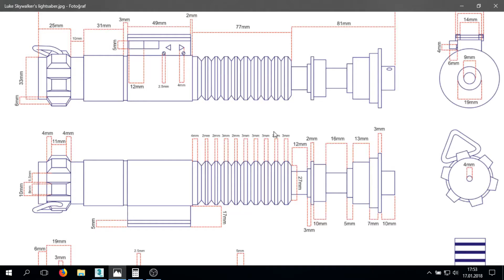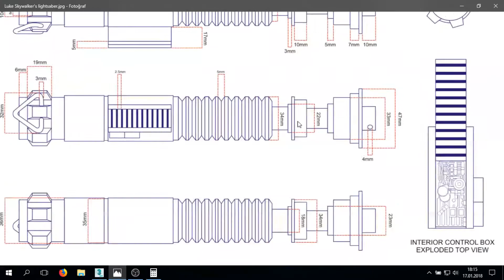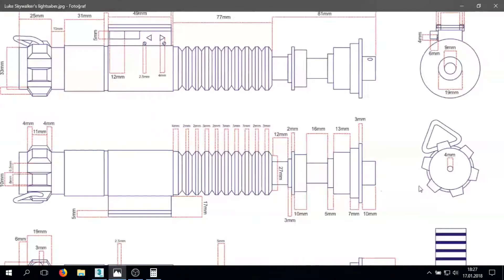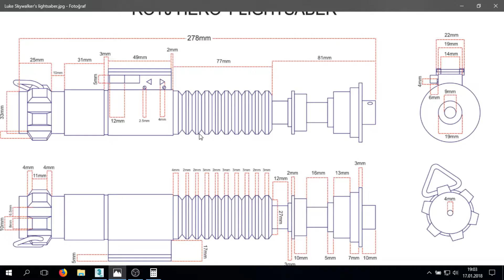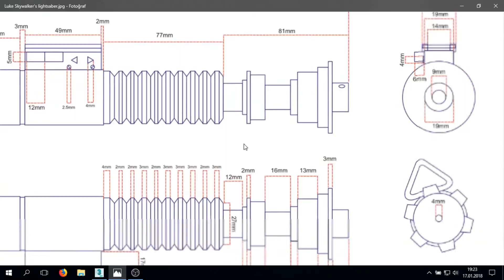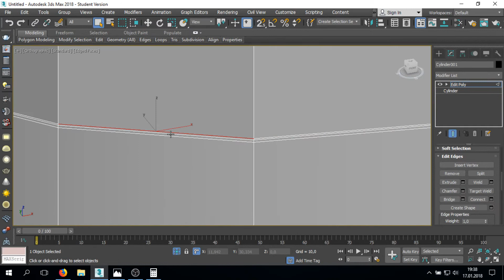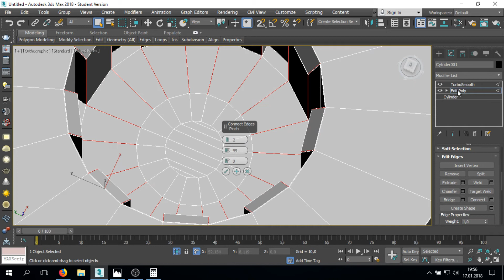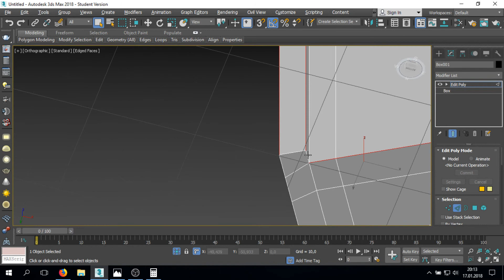3ds Max|Speed modeling|Luke Skywalker's Lightsaber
Amatörlüğümden dolayı izleyen sizlerden özür dilerim. Sistemim yetersiz olduğu için 3ds Max ile modelleme ve render konusunda yüksek çözünürlüklü, uzun ve ayrıntılı modelleme videoları çekemiyorum. Eğer Youtube'dan gelir elde edersem daha iyi bir sistem almayı düşünüyorum. Biraz samimiyetsiz olacak belki ama beğenirseniz bana destekte bulunmuş olursunuz. Yorumlarda bana soru sorabilirsiniz, müsait bir zamanda 3ds Max'le ilgili sorularınızı zevkle cevaplamak isterim. Teşekkür ederim.

Müzikler;
Angelika Vee X Goblins from Mars - On The Line